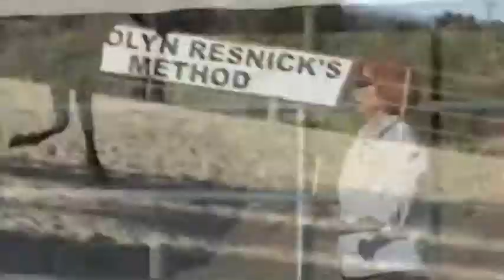Carolyn Resnick Liberty Dances with Panadero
I made this video during a lesson with Carolyn back in 2009.